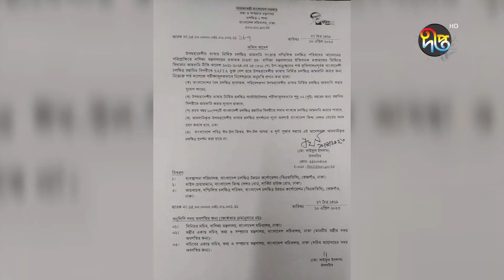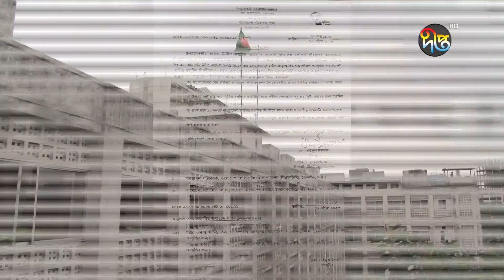পাঁচ শর্তে ভারতীয় চলচ্চিত্র আমদানির অনুমোদন দিল সরকার || Deepto News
পাঁচ শর্তে ভারতীয় চলচ্চিত্র আমদানির অনুমোদন দিল সরকার

Address:
Deepto TV
7/A/GA Tejgaon Industrial Area,